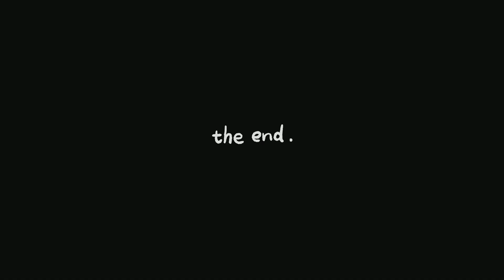વાડી ની મોજ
તું કેમ છો મારા વાહલા ગુજરાતીઓ નવા વિડીયો માં સ્વાગત છે તમારું♥️🙏